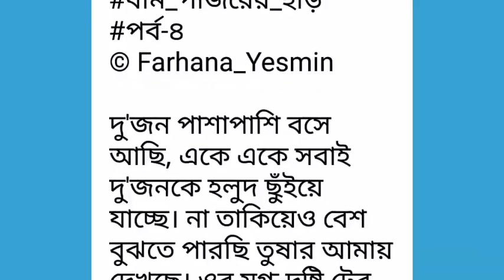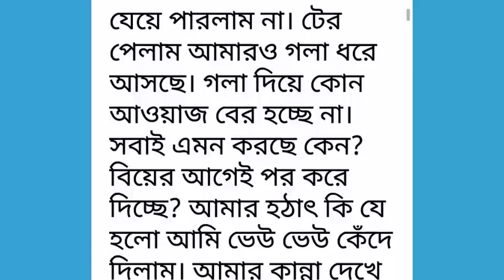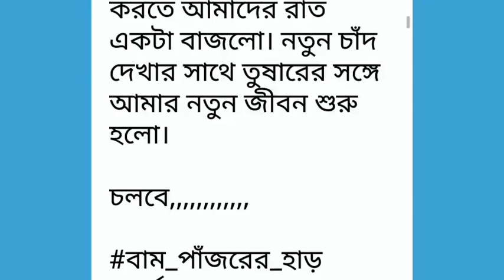বাম_পাঁজরের_হাড় পর্ব-০৪# Bam_Pajorer_Har#Part -04.রোমান্টিক ভালোবাসার গল্প.Golpo Premi.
বাম_পাঁজরের_হাড় পর্ব-০৪# Bam_Pajorer_Har#Part -04.রোমান্টিক ভালোবাসার গল্প.Golpo Premi.Writer: Farhana_Yesmin
Golpo Premi
valobasbar_kahini/golpo
# রোমান্টিক_গল্প
# প্রেম কাহিনী